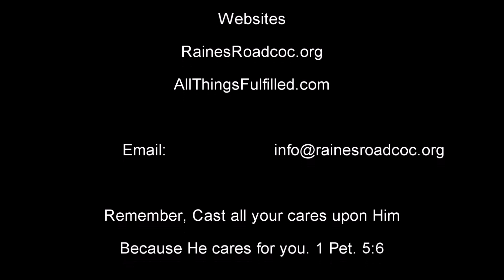Saturday Nov 27 730 8pm William Bell The Spirit and Last Days Part 3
Now TV Broadcast Saturday Nov 27 730 8pm William Bell The Spirit and Last Days Part 3